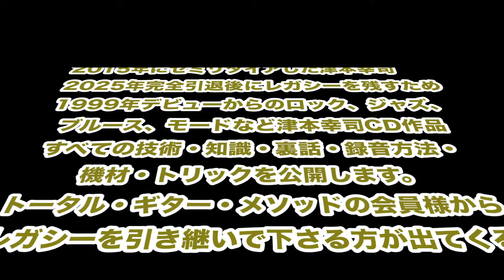2回チョーキング技！【レガシー51】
師匠から継承した技です。会員の皆様で3代目になりますので、是非4代目の指導時を宜しくお願い致します。

津本幸司
ギタリスト。バークリー卒。藝大卒。音響学・心理学・統計学・研究。著書多数。最大の趣味は「音楽教育。」認識が開かれた瞬間に人が見せる目の輝きが好きです。 音楽家を情報洪水から救済することがミッションです。

日本のアマチュア・ギタリストが「自由にアドリブできるようになる」「華麗に演奏できるようになる」トータル・ギター・メソッドを開発しました。

オフライン・レッスン・スケジュールはこちら